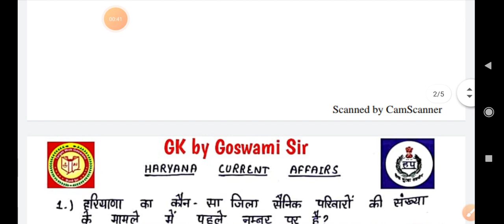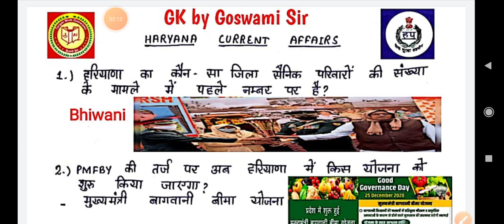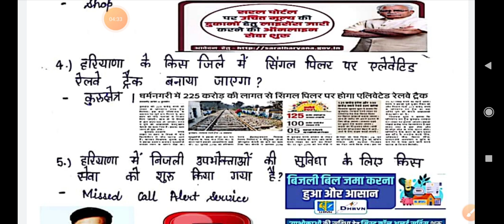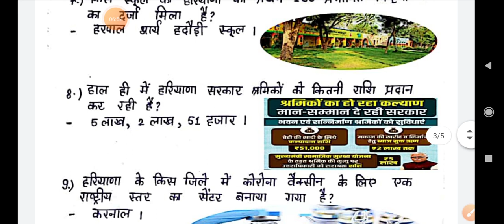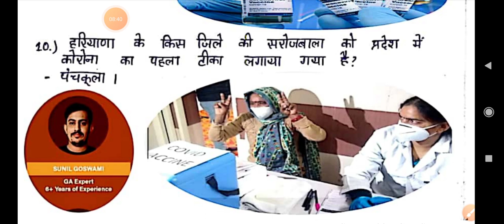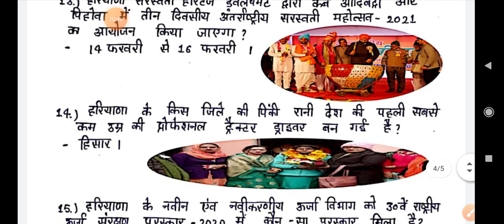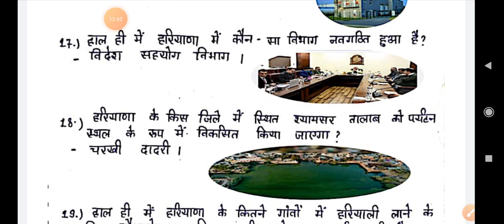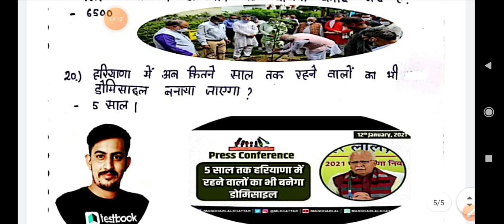2021 HARYANA CURRENT AFFAIRS CLASS-3 BY GOSWAMI SIR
2021 HARYANA CURRENT AFFAIRS CLASS-3 BY GOSWAMI SIR

जनवरी 2021|हरियाणा वर्तमान में कौन क्या है- 2021|Haryana me kaun kya hai |TOP Updated 50+ Questions

HTET PGT PAPER SOLUTION || GRAM SACHIV||ग्राम सचिव परीक्षा से पहले हरियाणा जीके का लेवल देख लें

हरियाणा की पशु जनगणना 2019 | आंकड़ों में हुआ बड़ा बदलाव | पशु सबसे ज्यादा? Special For HSSC Exam

HPSC HCS exam is the most coveted exam of the state conducted by Haryana Public Service Commission(HPSC). The HPSC conducts the Haryana Civil Services (Exe.) branch exam every year to recruit the candidates for the state civil services and the allied services. Recently, the Haryana Government changed the HCS prelims exam pattern and now it is similar to the IAS prelims exam.

Under the new rules, the HPSC HCS Prelims CSAT paper(Paper-II) will be of qualifying in nature and the marks will not be considered for the prelims result. The candidates need to secure 33% marks in the CSAT paper to qualify it. The HPSC HCS 2020 prelims exam pattern will be conducted as per the new exam pattern.

HCS Syllabus and booklist || Haryana Civil Services ||

Syllabus of HCS and Books || By Sunil Goswami Haryana Public Service Commission(HPSC) conducts the Haryana Civil Service (HCS) exam to recruit the candidates for various state government services. HCS exam is conducted for the following services:

Haryana Civil Service (Executive Branch) Deputy Superintendent of Police(D.S.P.) Excise and Taxation Officer

District Food and Supplies Controller

'A' Class Tehsildar

Assistant Excise & Taxation Officer

Block Development & Panchayat Officer Traffic Manager

District Food & Supplies Officer